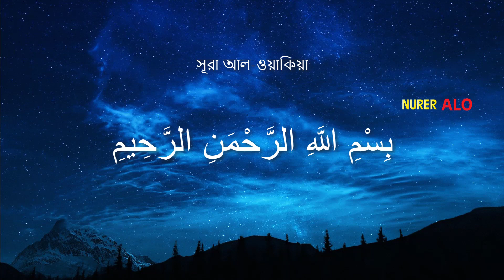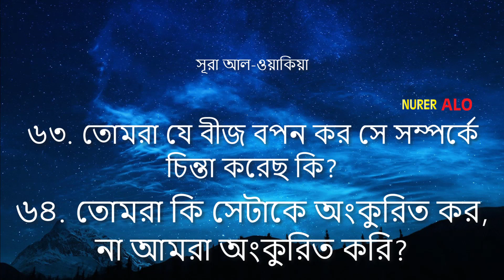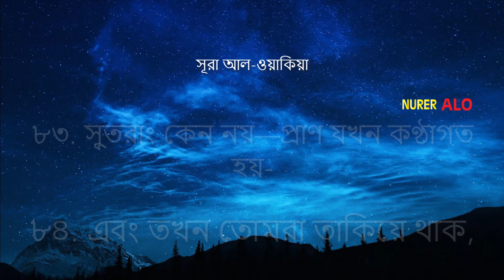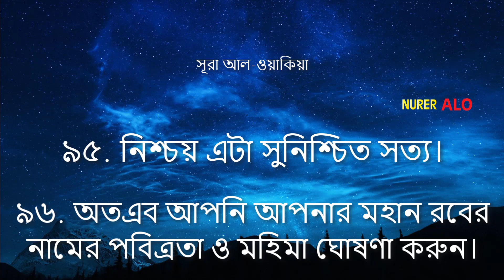সূরাঃ আল-ওয়াকিয়া --- Omar Hisham Al Arabi--- Nurer Alo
হাদীসে এসেছে, আবু বকর রাদিয়াল্লাহু ‘আনহু বলেন, হে আল্লাহর রাসূল! আপনি বৃদ্ধ হয়ে গেলেন। তিনি বললেন, আমাকে হূদ, আল-ওয়াকি'আহ, আল-মুরসিলাত, ‘আম্মা ইয়াতাছাআলুনা এবং ইযাসসামছু কুওয়িরাত বৃদ্ধ করে দিয়েছে।” [তিরমিযী: ৩২৯৭] অপর হাদীসে জাবির ইবনে সামুরাহ রাদিয়াল্লাহু ‘আনহু বলেন, “তোমরা বর্তমানে যেভাবে সালাত আদায় কর রাসূলুল্লাহ সাল্লাল্লাহু আলাইহি ওয়া সাল্লামও তেমনি সালাত আদায় করতেন; তবে তিনি অনেকটা হাল্কা করতেন। তার সালাত তোমাদের সালাতের চেয়ে অধিক হাল্কা ছিল। অবশ্য তিনি ফজরের সালাতে সূরা আল-ওয়াকি'আহ এবং এ জাতীয় সূরা পড়তেন।” [মুসনাদে আহমাদ: ৫/১০৪]
১. যখন সংঘটিত হবে কিয়ামত,
২. (তখন) এটার সংঘটন মিথ্যা বলার কেউ থাকবে না।
৩. এটা কাউকে করবে নীচ, কাউকে করবে সমুন্নত;
৪. যখন প্ৰবল কম্পনে প্ৰকম্পিত হবে যমীন
৫. এবং চূর্ণ-বিচূর্ণ হয়ে পড়বে পর্বতমালা,
৬. অতঃপর তা পর্যবসিত হবে উৎক্ষিপ্ত ধূলিকণায়;
৭. আর তোমরা বিভক্ত হয়ে পড়বে তিন দলে—(১)
(১) ইবনে কাসীর বলেনঃ কেয়ামতের দিন সব মানুষ তিন দলে বিভক্ত হয়ে পড়বে। এক দল আরশের ডানপার্শ্বে থাকবে। তারা আদম আলাইহিস সালাম-এর ডানপর্শ্বে থেকে পয়দা হয়েছিল এবং তাদের আমলনামা তাদের ডান হাতে দেয়া হবে। তারা সবাই জান্নাতী। দ্বিতীয় দল আরশের বামদিকে একত্রিত হবে। তারা আদম আলাইহিস সালাম-এর বামপার্শ্ব থেকে পয়দা হয়েছিল এবং তাদের আমলনামা তাদের বাম হাতে দেয়া হবে। তারা সবাই জাহান্নামী। তৃতীয় দল হবে অগ্রবতীদের দল। তারা আরশাধিপতি আল্লাহর সামনে বিশেষ স্বাতন্ত্র্য ও নৈকট্যের আসনে থাকবে। তারা হবেন নবী, রাসূল, সিদ্দীক, শহীদগণ। তাদের সংখ্যা প্রথমোক্ত দলের তুলনায় কম হবে। [ইবন কাসীর] মহান আল্লাহ্ পবিত্র কুরআনের অন্যত্রও মানুষকে এ তিনটি ভাগে বিভক্ত করেছেন। আল্লাহ বলেন, “তারপর আমরা কিতাবের অধিকারী করলাম আমার বান্দাদের মধ্য থেকে যাদেরকে আমরা মনোনীত করেছি; তবে তাদের কেউ নিজের প্রতি অত্যাচারী, কেউ মধ্যমপন্থী এবং কেউ আল্লাহর ইচ্ছায় কল্যাণের কাজে অগ্রগামী। এটাই মহাঅনুগ্রহ—” [সূরা ফাতির: ৩২]